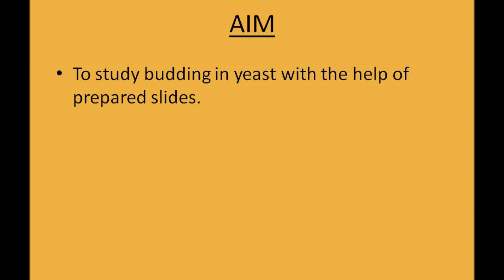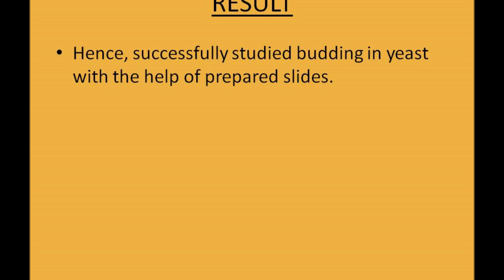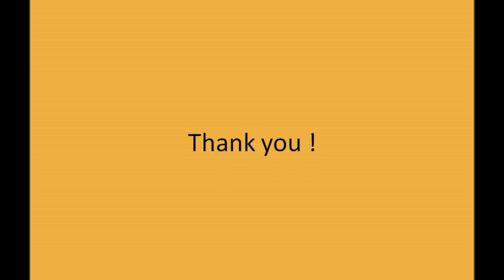Budding in Yeast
This video is based on Biology Practicals for school and university level courses.